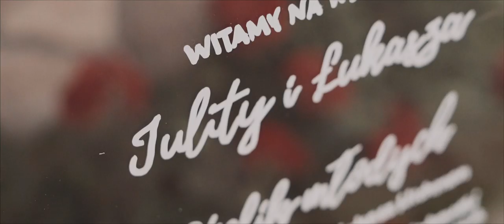Julita & Łukasz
Ślub Julity i Łukasza 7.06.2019